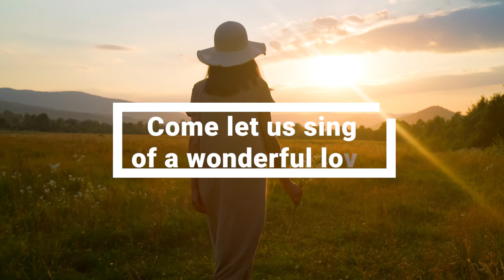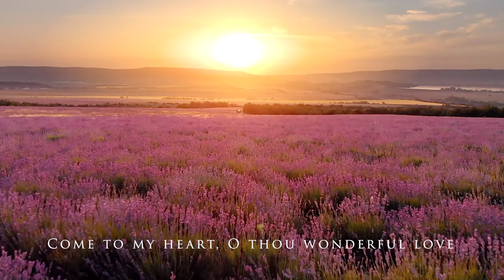Come Let Us Sing Of A Wonderful Love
Author: Robert Walmsley